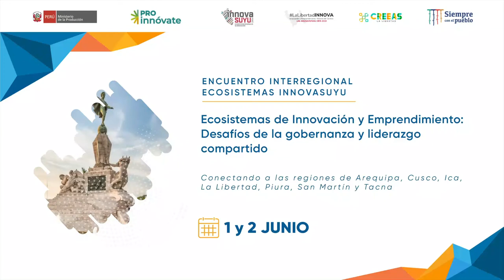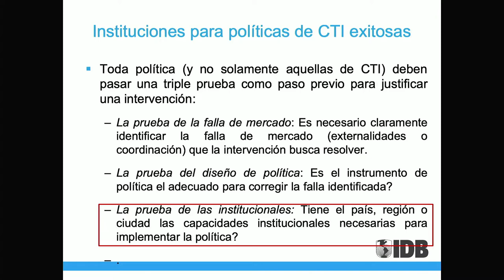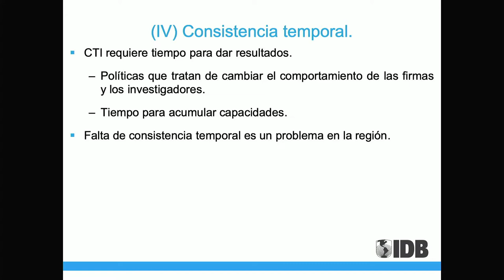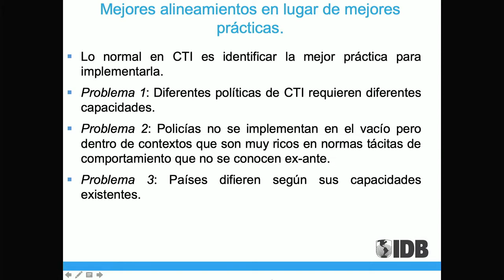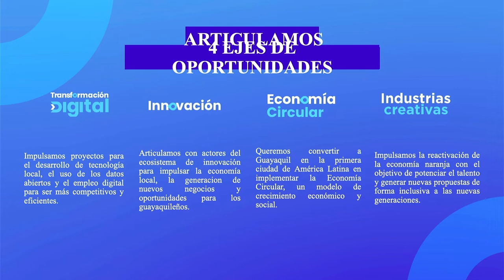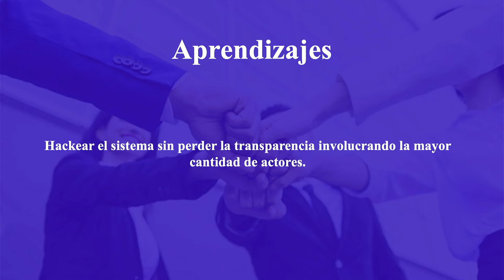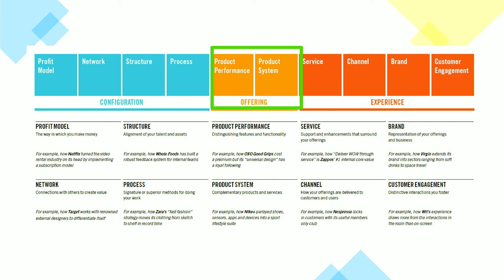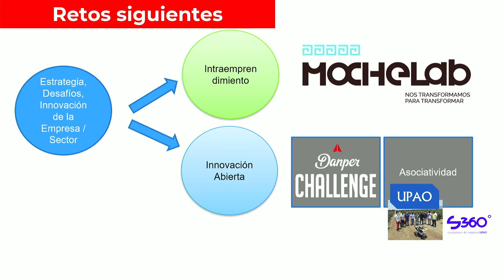Encuentro Interregional InnovaSuyu | Panel Innovación Abierta / Innovación Pública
Encuentro Interregional InnovaSuyu |  1 y 2 de junio
Panel Innovación Abierta / Innovación Pública
- Raúl Saldaña - Gerente de Tecnologías de Información e Innovación de  Danper [sector privado]
- Belén Pastor – Gerente de Gestión Estratégica de Épico (Ecuador) [sector público]